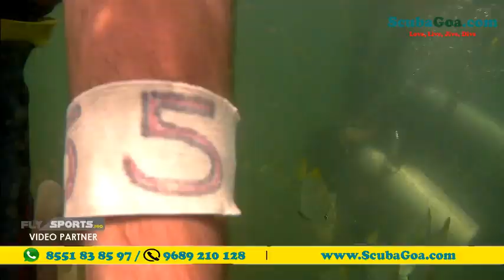SG5267 SCUBA DIVING WITH GOA SCUBA